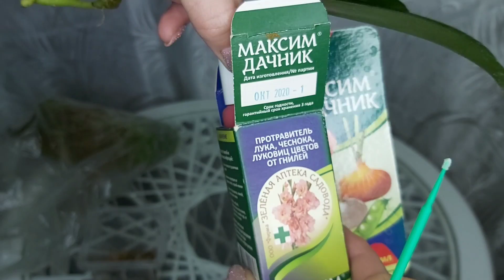Реанимация ОРХИДЕИ без КОРНЕЙ /САМЫЙ БЫСТРЫЙ СПОСОБ НАРАСТИТЬ НОВЫЕ КОРНИ